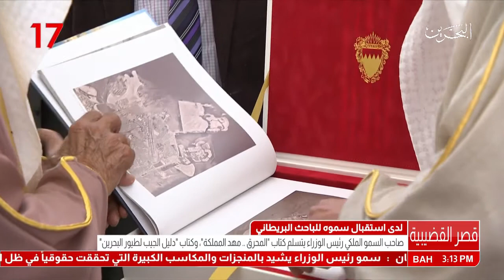البحرين: سمو رئيس الوزراء يستقبل الباحث البريطاني السيد "هوارد كينج"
المنامة في 20 مارس / بنا / استقبل صاحب السمو الملكي الأمير خليفة بن سلمان آل خليفة رئيس الوزراء الموقر بقصر القضيبية صباح اليوم الباحث البريطاني السيد "هوارد كينج"،  حيث أهدى لسموه نسخة من كتابين، الأول بعنوان "المحرق .. مهد المملكة"، والثاني بعنوان "دليل الجيب لطيور البحرين".